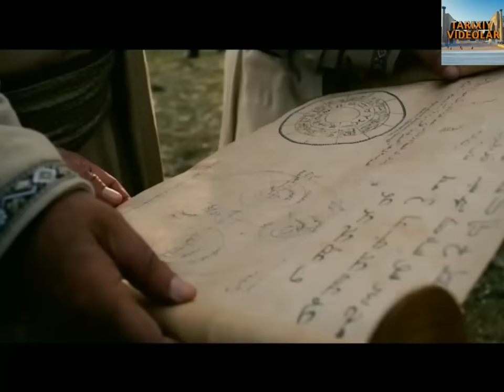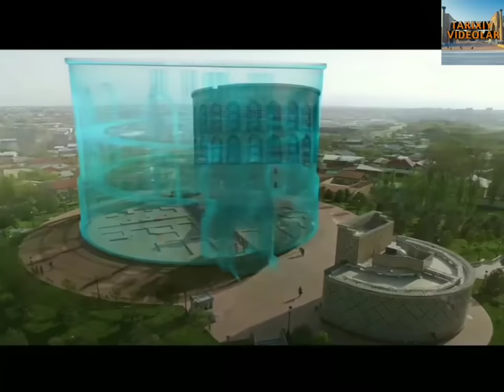Mirzo Ulug'bek rasadxonasi haqida ma'lumot